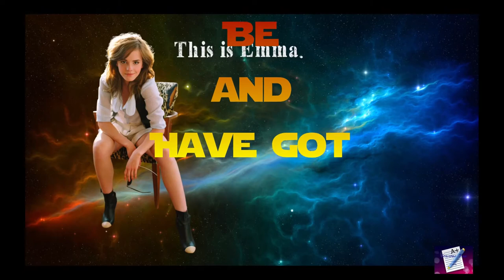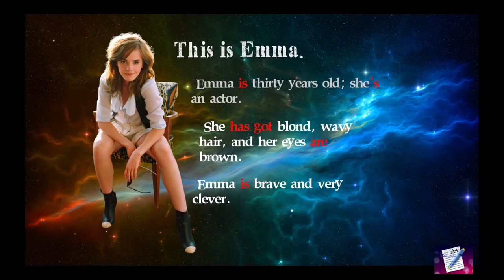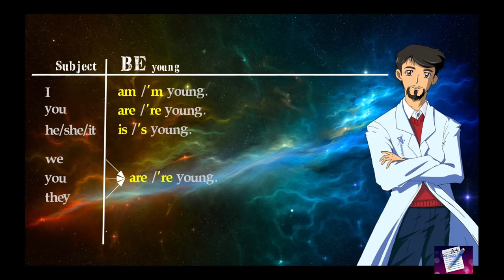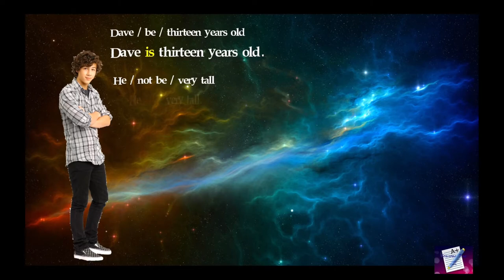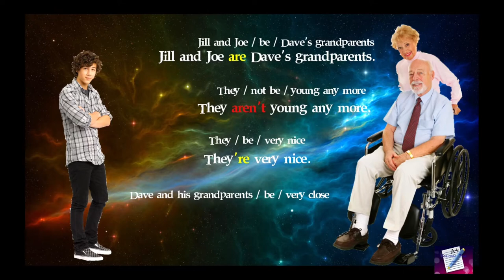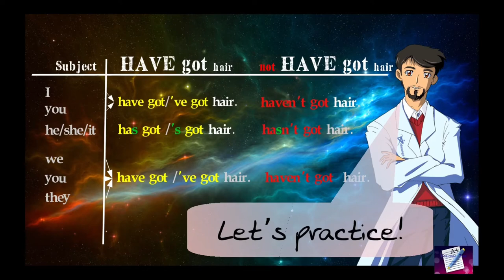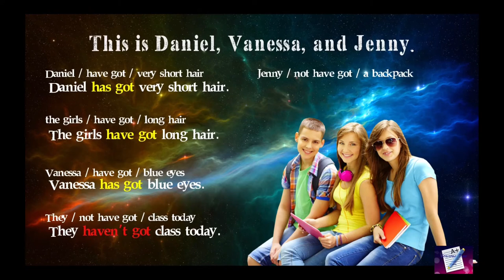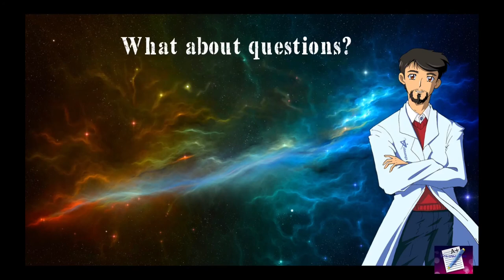Grammar Time: BE and HAVE got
Being a dog and having a dog is not the same:

This video briefly explains how to use BE and HAVE got, with examples and some practice.